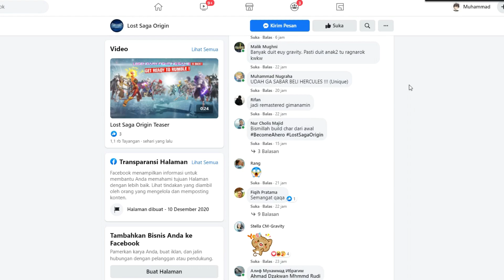When You Heard About Lost Saga Origin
*Watch in 1080p for the smoothness

ARIGATHANKS!